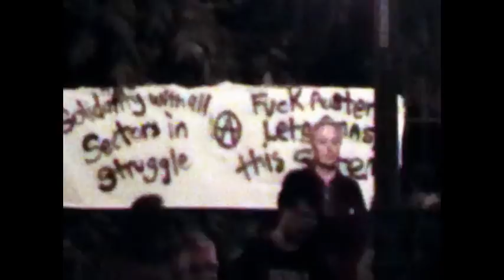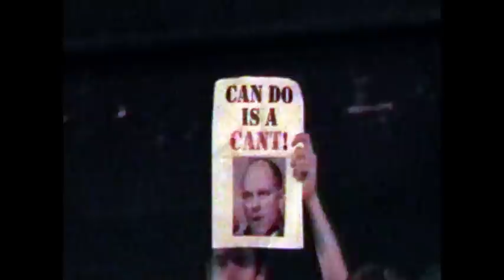Qld Uncut Community Protest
Thursday 23 August
5pm, King George Square
Speakers including community workers, opposition parties, unions, economists!
Then march on parliament during sitting time!